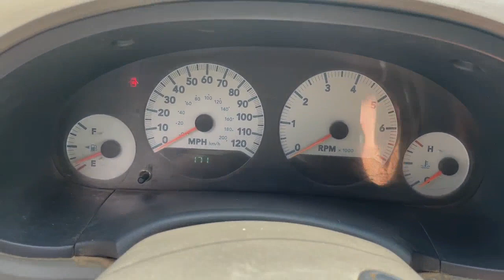2007 Dodge Grand Caravan SXT 7 Passenger Minivan 171K Miles